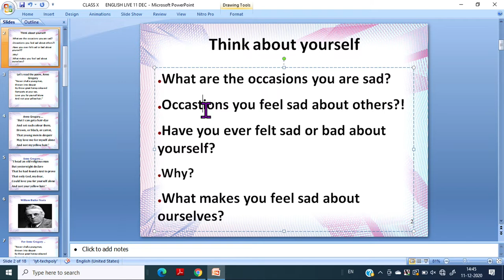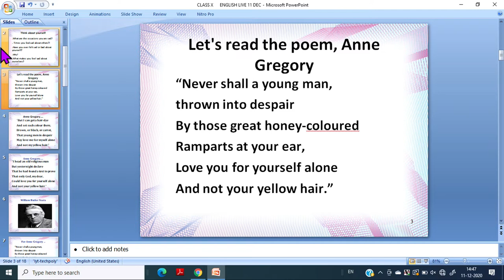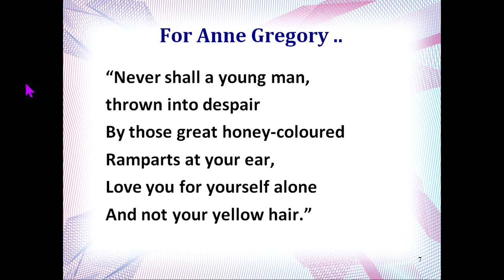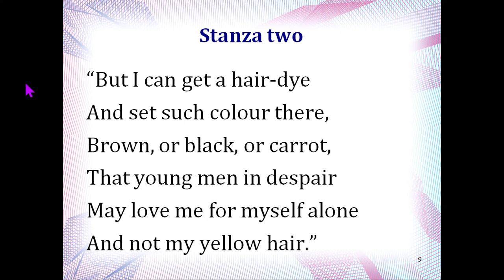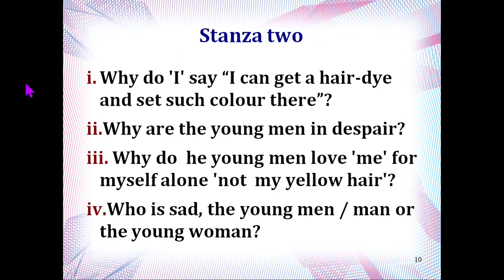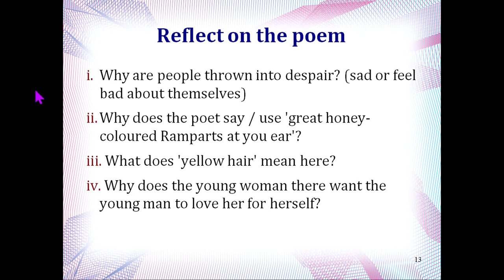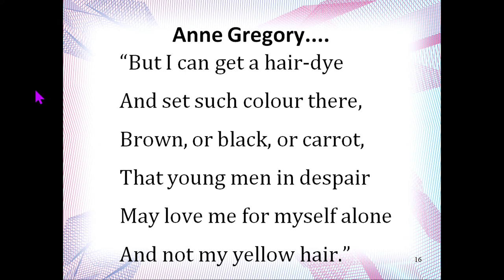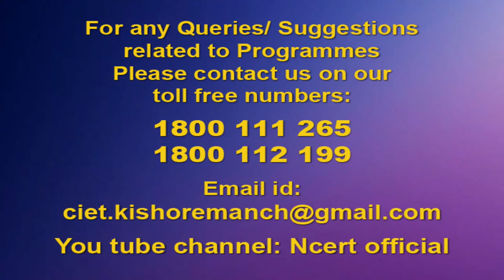Live Interaction : Poem- For Anne Gregory: Understanding & Appreciating the poem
The programs can be viewed on:
1. DD Free dish channel #128
2. Zee Dish TV Channel #950
3. TataSky Channel #756
4. Airtel TV Channel #440
5. VmVideocon Channel #477
6. Jio TV App (Swayam Prabha 31)
7. ‘NCERT OFFICIAL’ YouTube Channel

The viewers may send feedback, queries and suggestions through:
1. Toll free telephone numbers (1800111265, 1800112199)
3. SWAYAM Prabha App
4. ePathshala Kishore Manch App
5. Social Media Platforms of CIET & NCERT (YouTube, Facebook, Twitter, WhatsApp, Telegram)